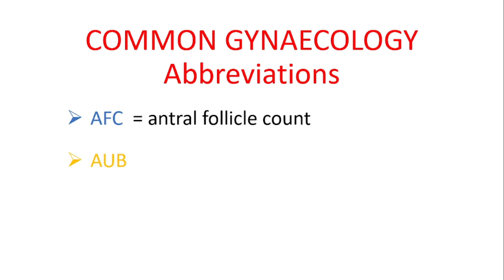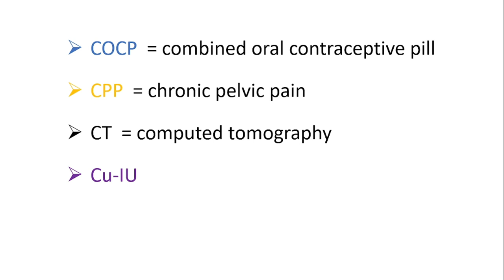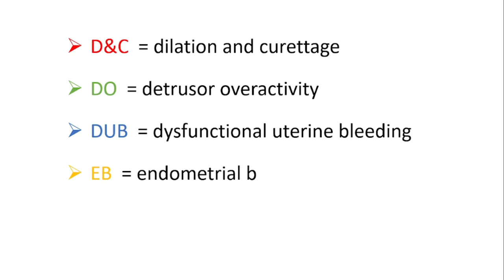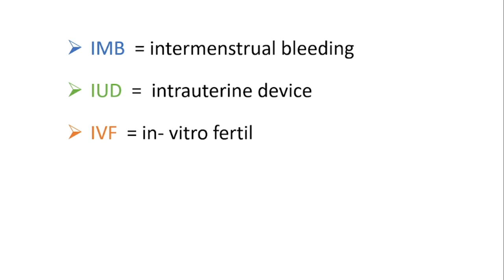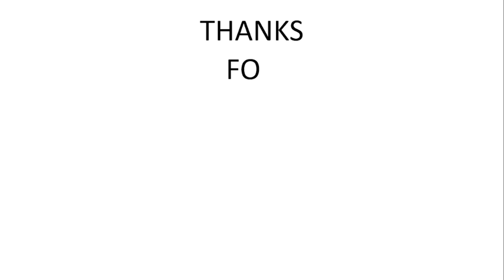Common Gynaecology Abbreviations || Abbreviations with meanings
Med-clinical
common gynaecology abbreviations
gynaecology abbreviations with meanings
abbreviations with meanings